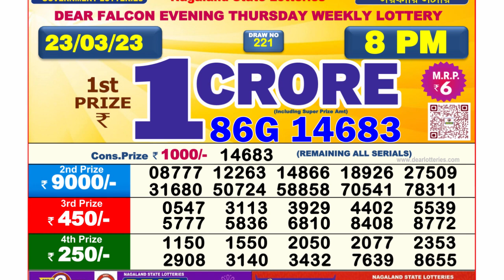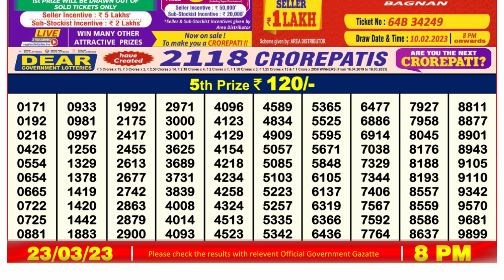Nagaland Lottery Sambad Live 8pm 23.03.23